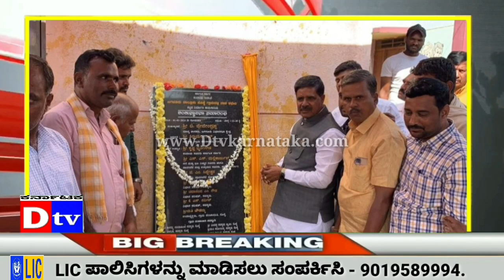ಲಾರಿ ಹಾಗೂ ಟ್ರಾಕ್ಟರ್ ನಡೆವೇ ಭೀಕರ ಅಪಘಾತ ಇಬ್ಬರು ಸ್ಥಿತಿ ಗಂಭೀರ |Dtv Karnataka. 010124.jagalur . FAST NEWS